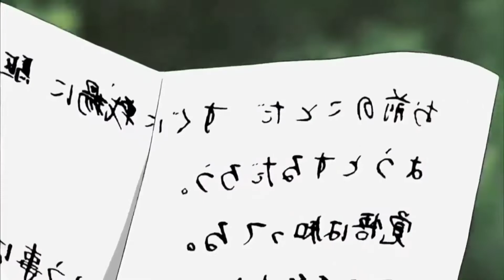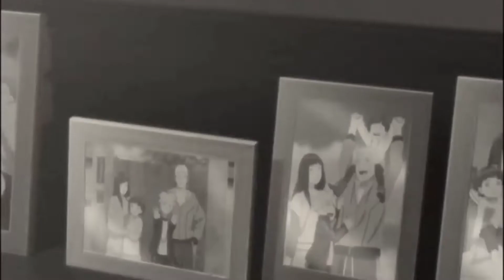Boruto is AWESOME, Actually (Top 10 Anime Fights of the Century)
You had to know Naruto was appearing somewhere in this list. Won't be the last time either, believe it!